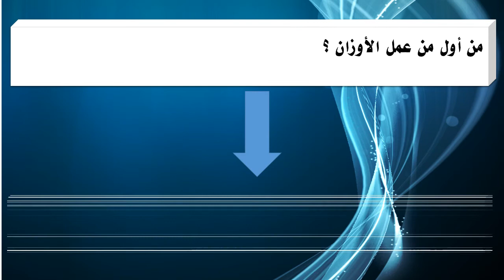من أول من عمل الأوزان ؟